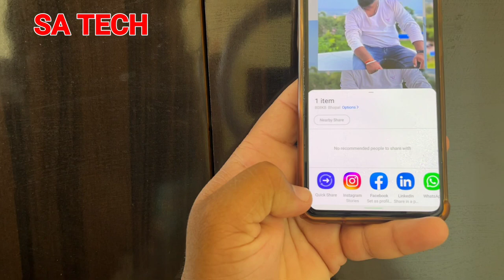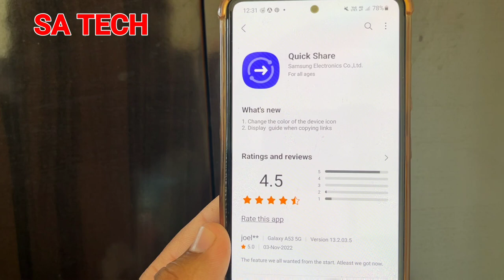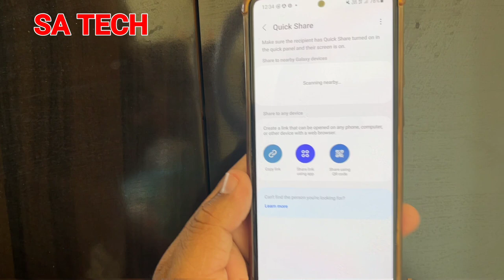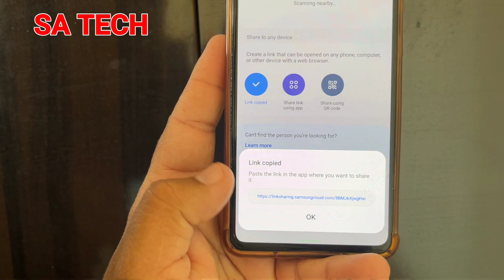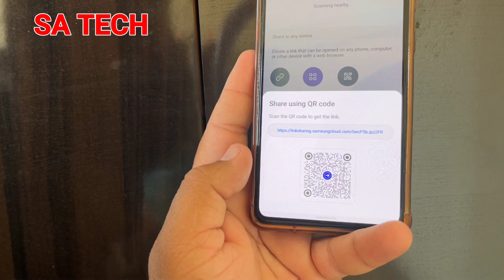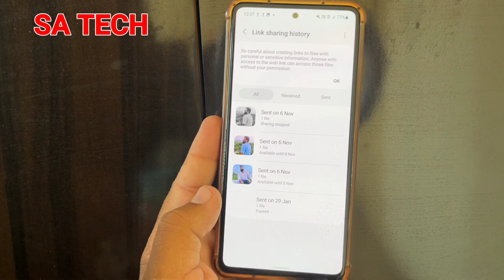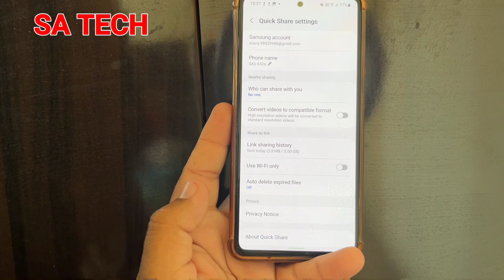New Amazing Features Added On Samsung Galaxy